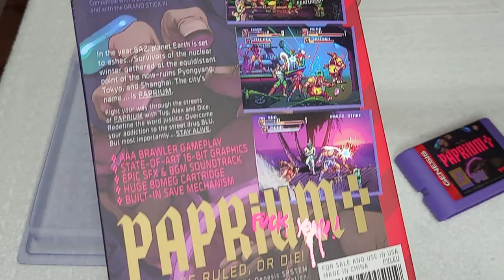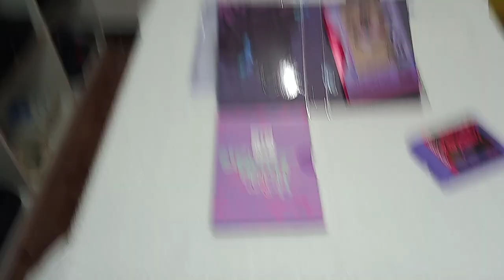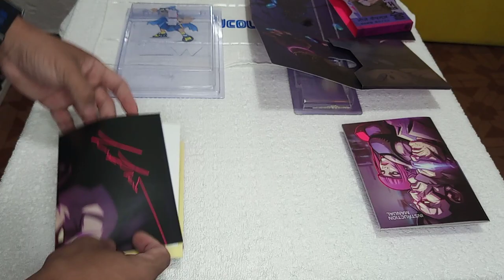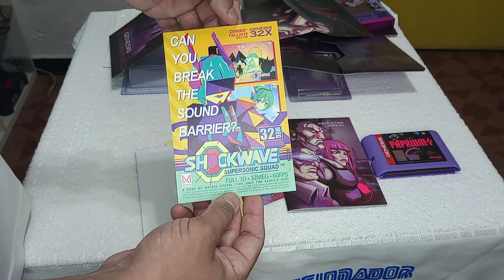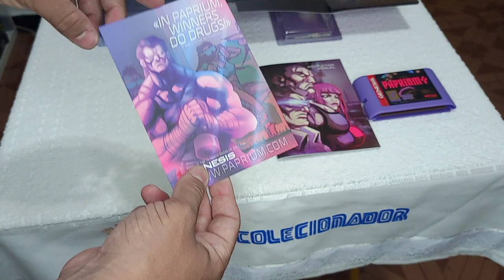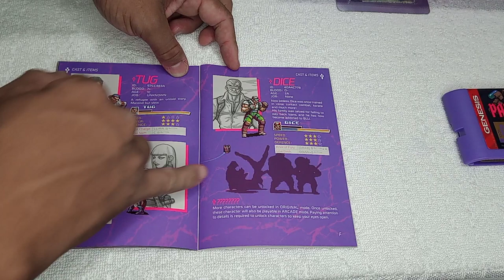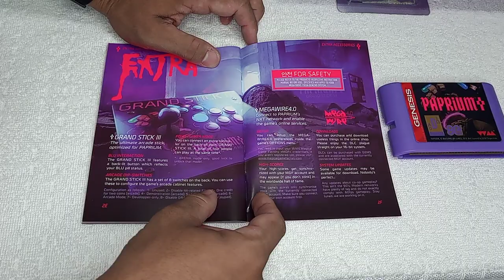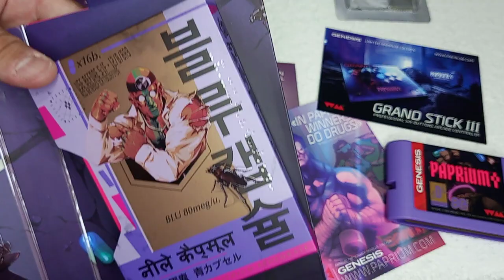PAPRIUM DETALHADAMENTE !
INFORMAÇÕES ABAIXO :PAPRIUM DETALHADAMENTE !
Nesse video eu mostro o cartucho do paprium detalhadamente de todos os angulos manuais .
PSN e LIVE: UColecionador
Skype: UColecionador2
YouTube Canal: UColecionador !